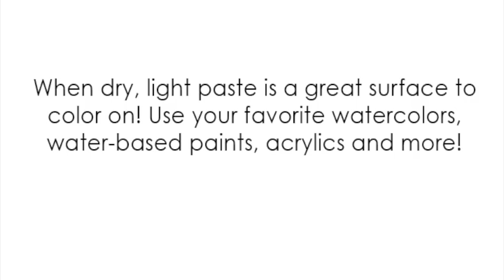Prima Quick Tip: Using Art Basics Light Paste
Prima Quick Tip: Use our Prima Art Basics Light Paste as a background for painting! Flexible and airy this paste is perfect for your painting needs!